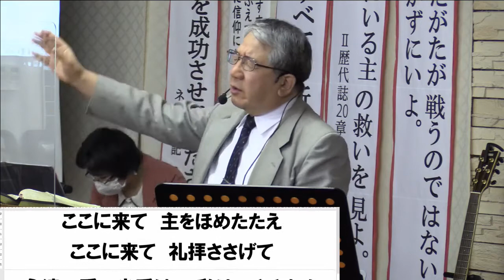9月20日 第2礼拝後半賛美 20